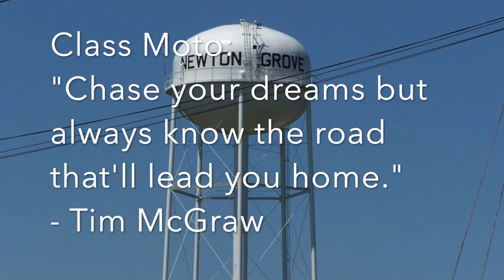Hobbton High - teachers message to seniors 2020